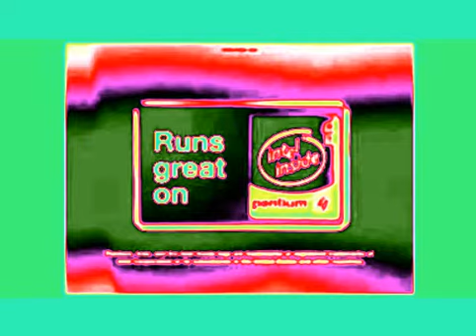Intel Text To Speech in Clearer 2